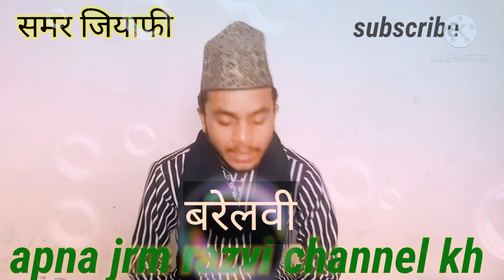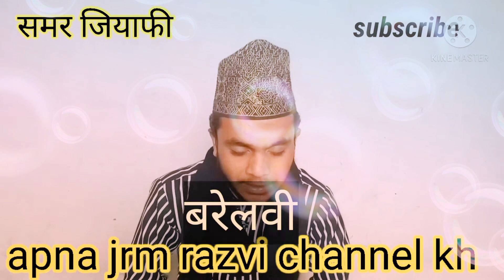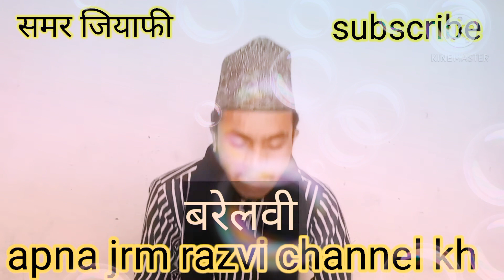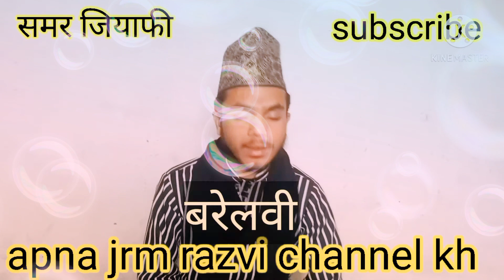समर रियाफी बरेलवीNovember 1, 2020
समर जीयाफी बरेलवी खूबसूरत आशिकाना अंदाज में कलामे आला हजरत सरवर कहूं के मालिको मौला कहूं तुझे बागे खलील का गुले सबा कहूं तुझे लेकिन न जाने खत में सुखन इस पर कर दिया खाली का बंदा हल्क का आपका कहूं तुझे चैनल को सब्सक्राइब करें दुआओं के साथ हौसला अफजाई करें आपका अपना भाई नईम जीयाफीअपना जे आर एम रिज़वी चैनल के एच